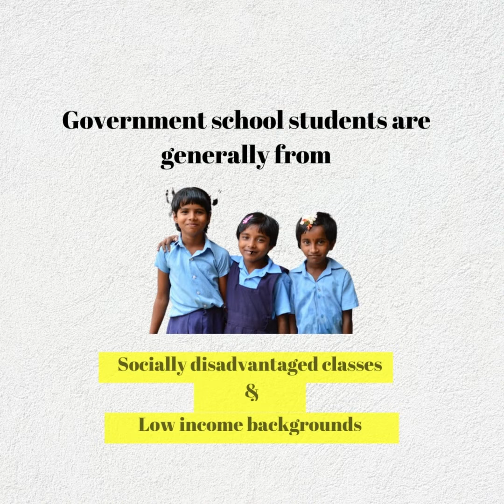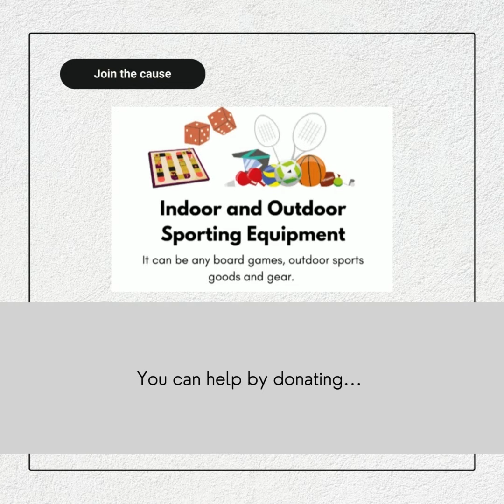School Diaries | Our Flagship project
School Diaries is our flagship project wherein we have taken on a school in Yemalur (Bengaluru, India) to provide them with support infrastructure, literacy, hygiene and overall development of the student community. Till now, we have donated a Mic & Speaker, installed ceiling fans in the schools, and also distributed bags, stationery and games equipment! 📚

Please support the cause by donating and also spreading the word! 👏